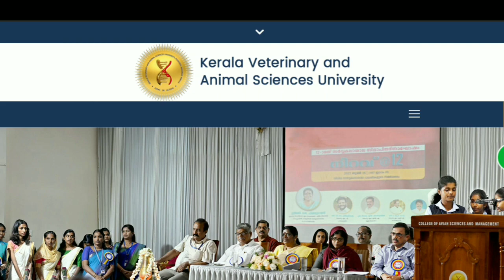Kerala Veterinary & Animal Sciences University Admission 2022 | B.Sc Poultry Production | Apply Now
kerala university Exam News | Malayalam | Calicut university latest news

| Kerala, MG, Calicut university Exam|  Kerala university Exam news
calicut university Exam news |  University Exam cancel |  Kannur university Exam news Kerala university latest Exam updates University Exam news
 Kerala university Exam cancel news Kerala University Exam updates | latest updates | mg kerala calicut upstat
calicut mg kannur kerala kuhs cusat university exam latest news 2022 today in Malayalam
Kerala university exam phosphoned Mg University exam phosphoned kannur university exam phosphoned Kerala University Latest Updates Kannur University Latest Updates